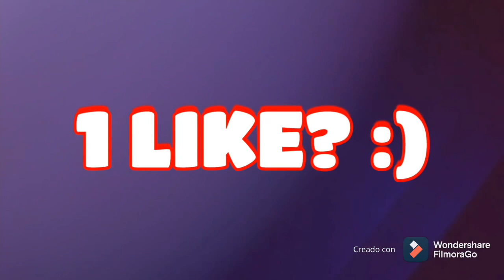Plants vs zombies 2-Día 3 un hurra por el asistente búsqueda de penny🌶🌶🌶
Hola qué tal chicas(os) Bienvenidos a este su canal J.A Gamer hoy les traigo un nuevo video de plantas vs zombis 2❤️ .
Nuevo video de la nueva búsqueda de Penny con un nuevo zombi zcorp felicidades por asistente Z Corp dia 3 un  hurra por el asistente semana de las partes de la vaina de zoja.
Nueva búsqueda de Penny día 3 un hurra por el asistente pvz2 todo lo mejor Búsqueda de Penny nueva lista de reproducción del canal.

son todos unos crack desde lejos un gran abrazo virtual☺

Metas
400 sub✔️
500 sub✔️
600 sub✔️
700 SUb✔️
800 Sub
900 Sub
1000 Sub
1100 Sub
1500 sub
2000 sub
3000 sub
4000 sub
5000 sub
6000 sub
7000 sub
8000 sub
9000 sub
10000 sub
15000 sub
20000 sub
25000 sub
30000 sub
35000 sub
40000 sub
45000 sub
50000 sub
60000 sub
70000 sub
80000 sub
90000 sub
100000 sub
plataforma: iOS, Android y emulador PC
Editor: EA- Electrónics Arts
Desarrollador: PopCap Games

Tagg (ignorar) -

pvz 2,plants vs zombies 2,plantas contra zombis 2,pvz2,pvz 2 hack,pvz 2 all plants